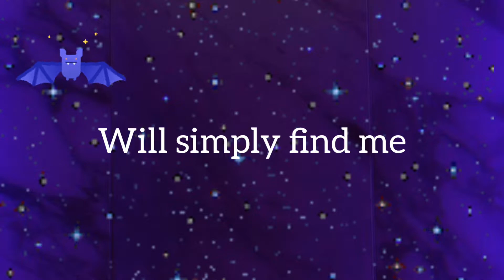ohh so you are wearing a wig... you are right?!?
`·. Hi checkmate ★°*ﾟ
❀Welcome to Xtremetopia

❥ you want PERFECT STRAIGHT HAIR... Okey! Going to room 1 ((PA)) for perfect 1A hair. 『Buckle up』

You are here!   Please sit down and ✨ relax ✨

❥After the best  treatment you will get→
* Straight hair
* Strong hair
* Insanely long hair
* Mirror like shiny hair
* Dandruff free hair
* Healthy hair
* Silky hair
* Headlice free hair
* Infection free scalp
* Smooth hair
* Hair easy to groom
* Get rid of fizzy hair
* Sleek
* Poker straight
* Glossy hair
* Thick hair
* Immune to hair fall
* 1A hair

→Extremely powerful:  EACH AFFIRMATION IS REPEATED 7 TIMES SOO PLEASE BE CAREFUL... Formula used "7 PA"(positive affirmations)

:) Affirmations will repeat automatically in your head each and every second
:) One listen is equal to trillion listens

:) 7 Positive affirmations are:
~ I believe in my dreams
~ I am doing my best every day
~ I love myself for who I am
~ I am in charge of my own happiness
~ I accept 100% responsibility for my own life
~ The best is yet to come
~  I am grateful for every day
  + Mini booster ( powerful duh!)

        『• • • About this • • •』

❀ No rules...LOL
❀ Drink water
❀ it is extremely powerful so please use with ⚠️ caution⚠️
❀ don't overuse as it is extremely powerful
❀ drink water if headache occurs
❀ visible results in a week
❀ headphones→not compulsory
(Can listen with only one ear phone)
❀ religion friendly
❀unisex

⋆ Yes I do take requests 💜

Love ♡ zeena
None of the pictures or songs are mine

If you have any issue regarding  pictures or song please tell me I will remove it instantly.